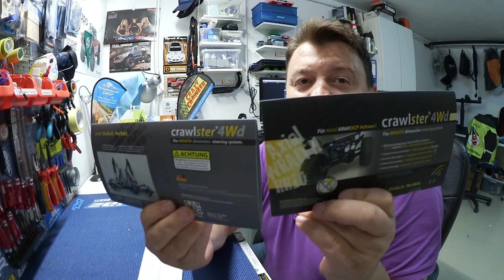G-LOG #6 – Crawlster 4WD Gewinnspiel und Aktuelle Projekte [HD / Deutsch]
⤵ Auf "MEHR ANZEIGEN" klicken! ⤵

Heute möchte ich euch mal ein kleines Update zu meinen Projekten geben und euch zu einem neuen Gewinnspiel willkommen heißen. Zwar verlose ich 2 Crawlster 4WD Lenkungskits für den Axial Wraith oder Bomber.

Wenn Ihr das Kit gewinnen möchtet dann postet mir was Ihr damit vorhabt. Als Gegenleistung erwarte ich mir einen Erfahrungsbericht mit Bildern vom Einbau und eurem Fahrzeug mit dem Crawlster Lenkungskit, ein Video wäre der Oberhammer :)

Also haut rein in die Kommentare, warum gerade du das Kit gewinnen möchtest.